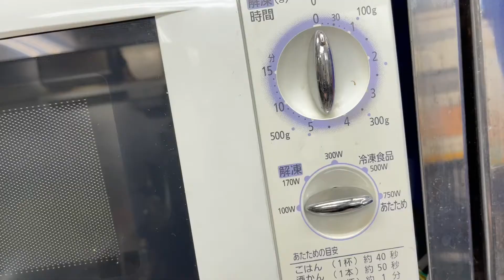女将のダイエットメニュー オートミール卵雑炊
オートミール卵雑炊の作り方はこちらです！

卵                      1ヶ
万能ねぎ          適量
海苔                  適量
ほんだし   小さじ１
水                180ml